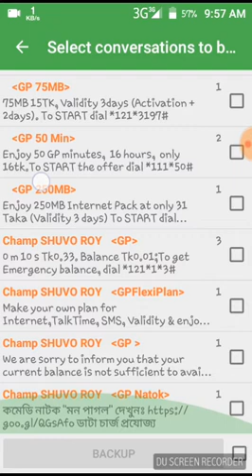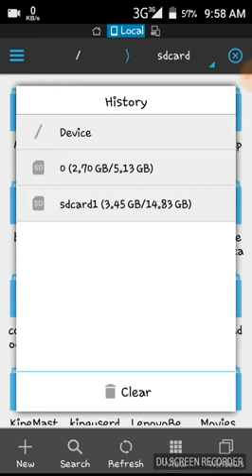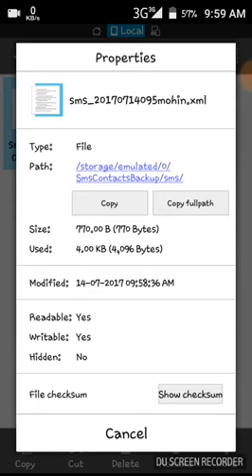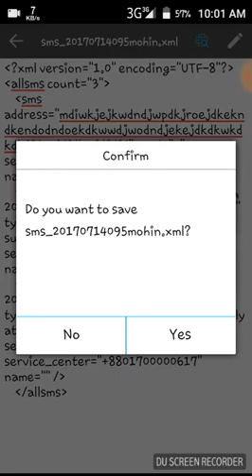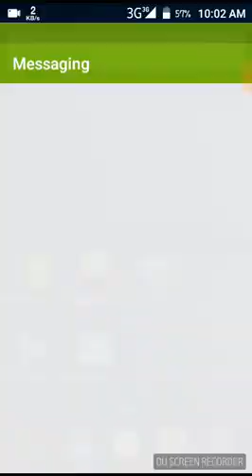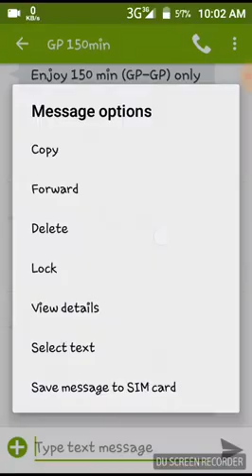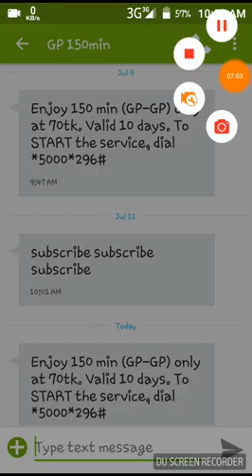How can u edit text messages in your android phone